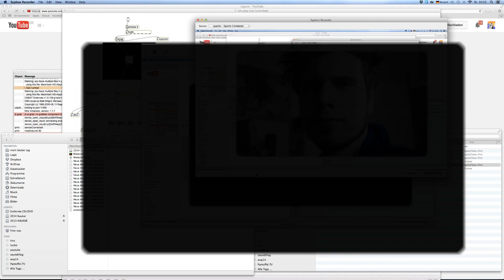MINECRAFT es geht weiter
Willkommen in der Lagune!